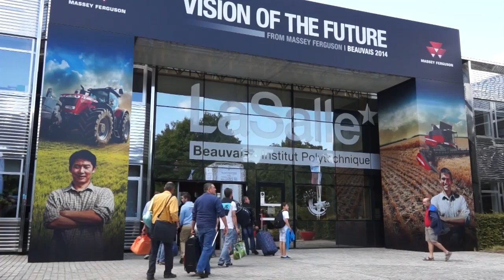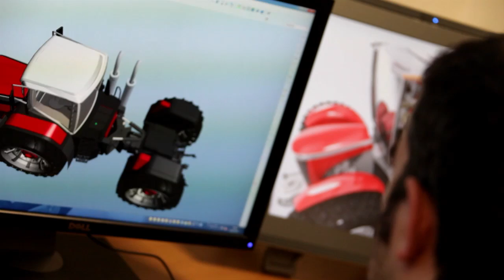Massey Ferguson Vision of the Future 2014 - Introduction (English)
Welcome to Vision of the Future 2014 from Thierry Lhotte, Vice President of Marketing for Massey Ferguson EAME.

This event is an opportunity for Massey Ferguson and our partners to prove our credentials as catalysts for those who believe that agriculture must become cleaner, more efficient and more profitable.